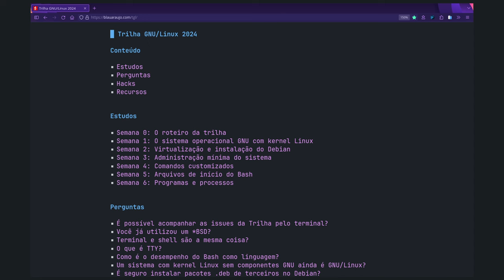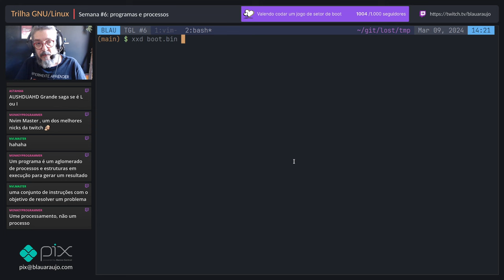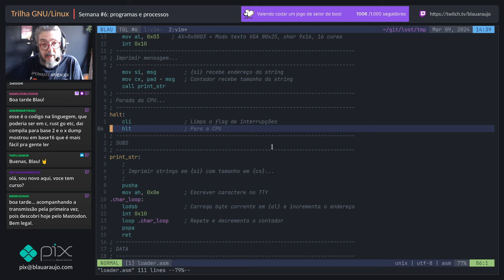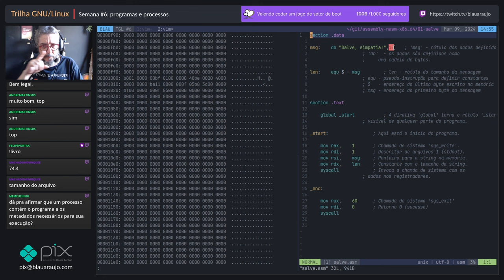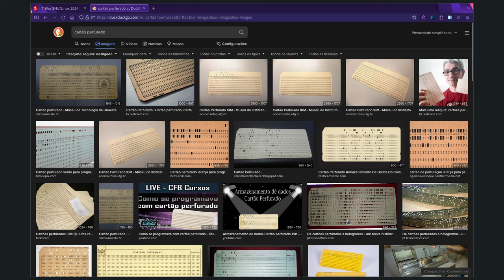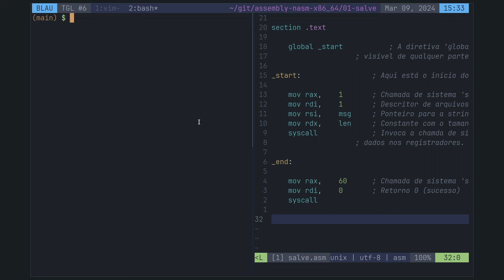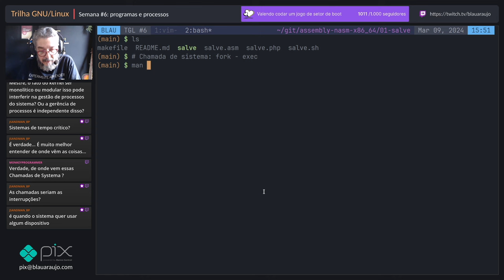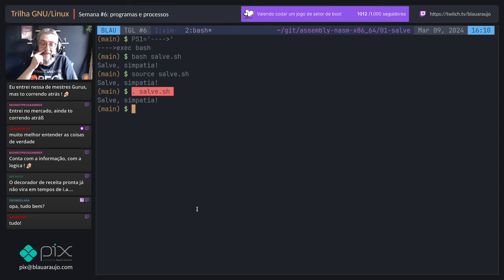[Trilha GNU/Linux] Semana #6: programas e processos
Este vídeo é a íntegra da transmissão de sábado, 09 de março de 2024.

Participe dos encontros da Trilha ao vivo, todo sábado às 14h (UTC-3) na Twitch TV:

Muito obrigado!